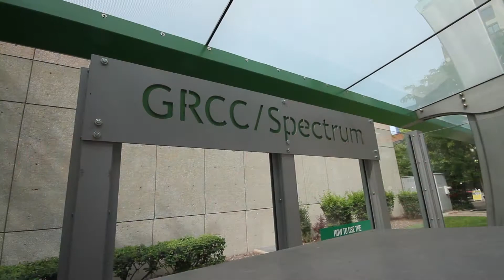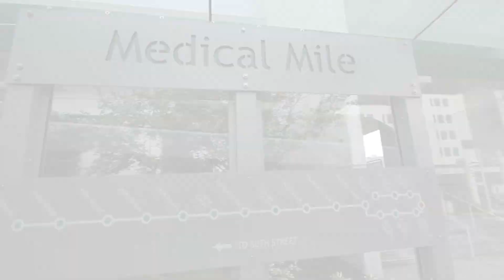One Year of Silver Line Service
The Silver Line began service on August 24, 2014. In the first year of service Michigan's first BRT line has provided more than 675,000 rides, with an average of 2,300 rides per weekday. Thank you for a great first year of service!